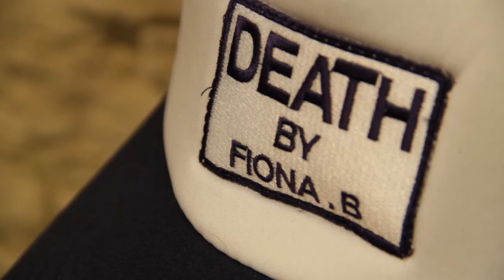Fiona.B - Les Marseillais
BenJi et Romain des Marseillais à Rio de passage à Manosque nous présentent la marque FIONA B